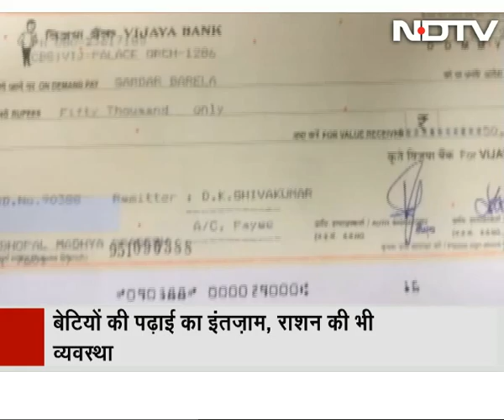Help Reaches Madhya Pradesh Farmer Who Used Daughters To Pull Plough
First came the denial, then warning, but finally, help did reach Sardar Barela and daughters Radha, 14, and Kunti, 11. Two days after a video footage showing the poor farmer in Madhya Pradesh using his two daughters pulling the plough emerged, the Shivraj Singh Chouhan government has stepped in to help the tribal farmer in the Chief Minister's home district, Sehore. (Audio in Hindi)